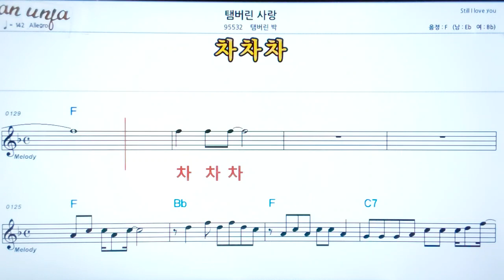탬버린 사랑/템버린 박👍악보, 노래,기타 코드,가사,Karaoke*카라오케 반주